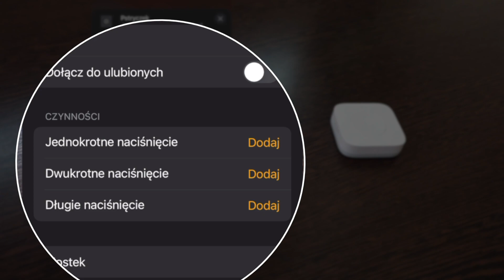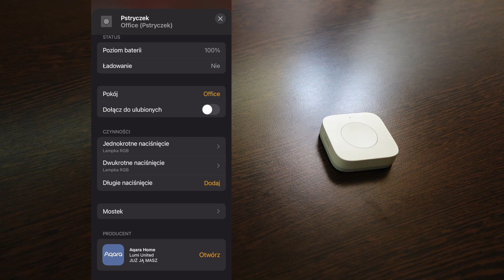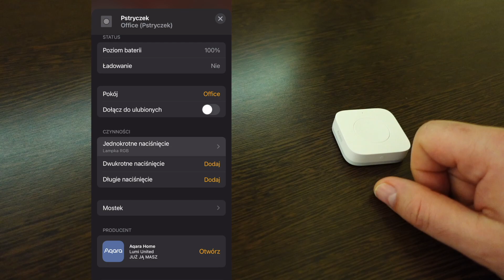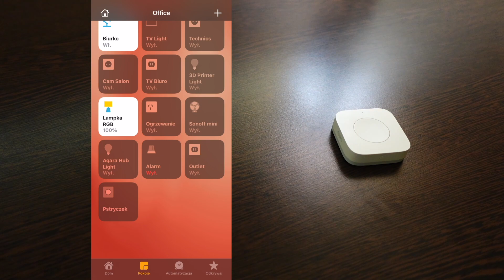Przycisk jako skrót w Apple HomeKit